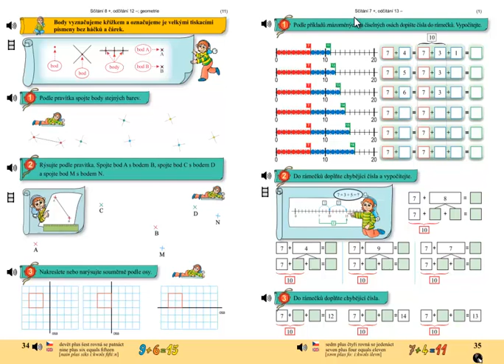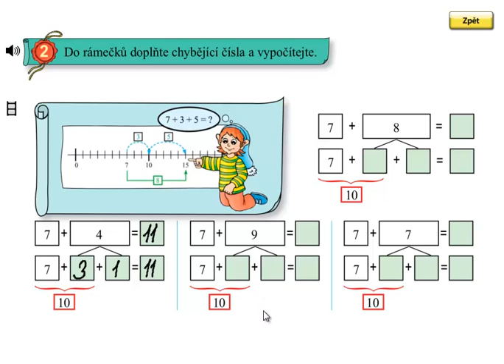Sčítání přes desítku; Matýskova matematika 4.díl, strana 35, cvičení 2